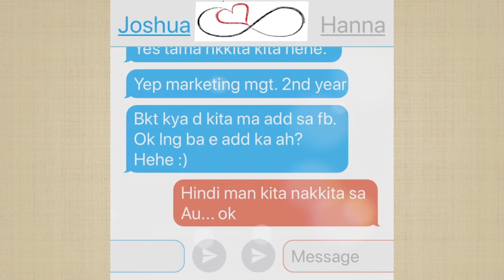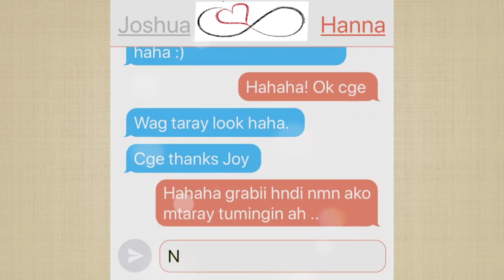Surprise Marriage Proposal (Kevin Joshua Canlas And Joy Hanna Clemente)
Hanna got the surprise of a lifetime when her longtime love proposed to her.